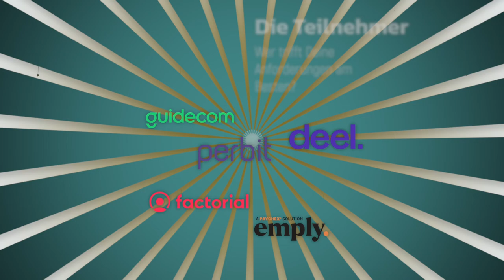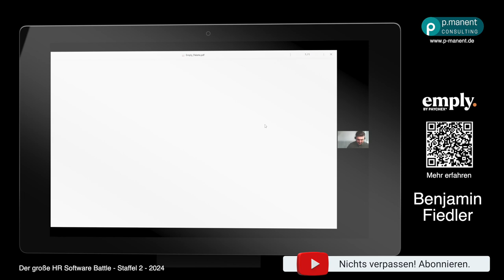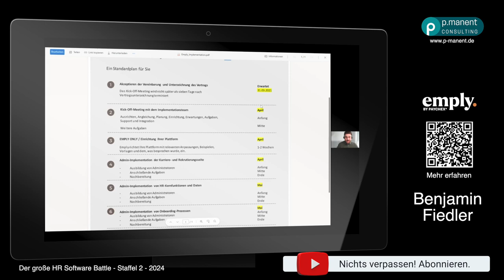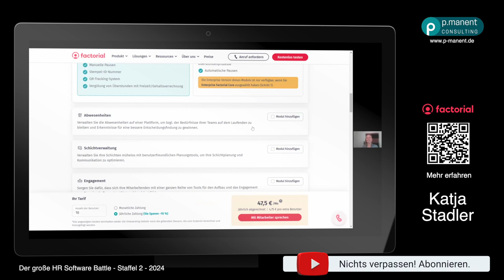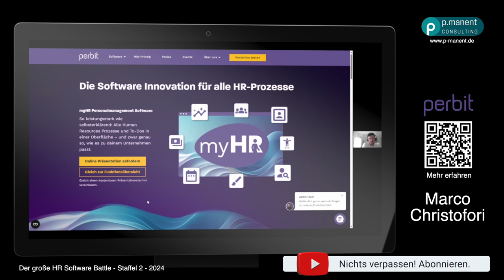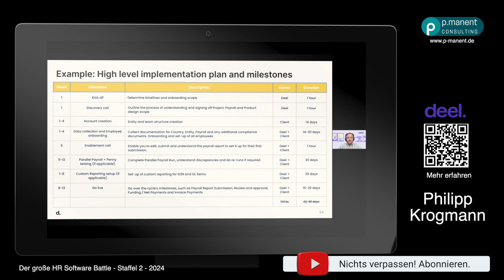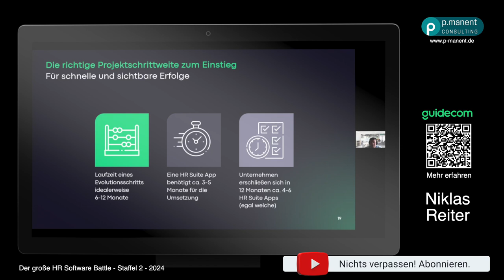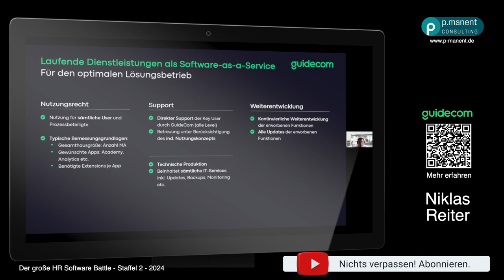Folge 10 des "HR Software Battle" (S2F10): Kosten, Support und Einführung: Die letzte Runde! 💼💰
In der finalen Folge 10 des "HR Software Battles" von p-manent geht es ans Eingemachte: Die Experten Martin und Dirk beleuchten die kritischen Aspekte der Implementierung, des Supports und der Kosten der fünf HR-Software-Anbieter
✅ Perbit
✅ Deel
✅ Guidecom
✅ Factorial und
✅ Emply.

Hier die Kernpunkte dieser aufschlussreichen Episode:

1. Einführungsprozess 🚀
   - Detaillierter Ablauf der Implementierung
   - Verfügbarkeit von Musterprojektplänen
   - Zeitrahmen für die Einführung

2. Projektmanagement 📊
   - Unterstützung durch den Hersteller
   - Eigener Aufwand des Kunden
   - Mögliche Kombinationen von Hersteller- und Kundenleistungen

3. Post-Go-Live Support 🆘
   - Handhabung von Supportanfragen
   - Nachträgliche Erklärungen und Problemlösungen

4. Kostenmodell 💸
   - Preisstruktur und Berechnungsmethoden
   - Lizenzmodelle und mögliche Volumenabhängigkeiten

5. Versteckte Aufwände ⚠️
   - Verhältnis zwischen Anbieter- und Kundenaufwand (1:3 bis 1:10)
   - Interne Ressourcenbindung und damit verbundene Kosten

6. Realitätscheck 🕵️
   - Unterschied zwischen Demo-Systemen und tatsächlicher Implementierung
   - Mögliche Herausforderungen, die in Demos nicht sichtbar sind

Vorteil für die Zuschauer:
Diese Folge bietet einen unverzichtbaren Einblick in die oft unterschätzten Aspekte der HR-Software-Einführung. Sie hilft Entscheidern, über die bloßen Funktionen hinauszublicken und die gesamten Kosten sowie den Aufwand realistisch einzuschätzen. Dies ermöglicht eine fundierte Entscheidung, die langfristig Zeit und Geld spart. 💡💪

Wir ermutigen Euch bei Bedarf den QR-Code zu nutzen oder sich direkt an Experten zu wenden, um individuelle Beratung zu erhalten. So könnt ihr und Euer Unternehmen sicherstellen, die optimale Lösung zu finden. 🤝📱

Zukunft. Einfach. Machen.